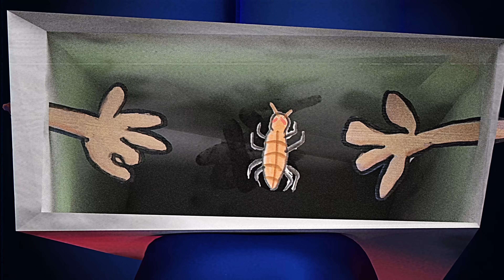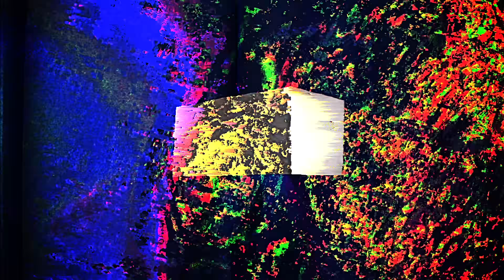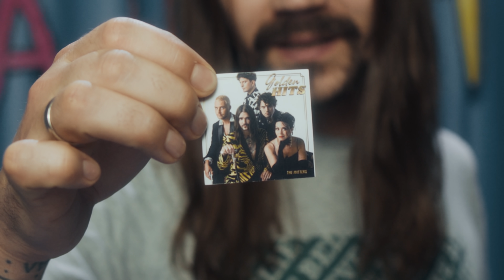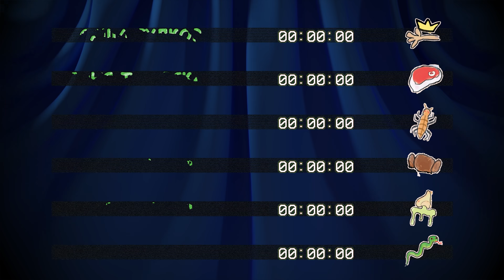КАЖЕТСЯ, НАЩУПАЛ: Ильич, Музыченко, Таюрская, DAVA, Гудков, Миногарова (Новый Сезон)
Новый альбом The Hatters — «Golden Hits»

ПРЕМЬЕРА ВТОРОЙ СЕРИИ НОВОГО СЕЗОНА «Кажется, Нащупал!»
Сегодня вы узнаете, чего же боятся блогеры?

В этом сезоне мы подошли ещё более креативно к содержимым наших коробок. Вы увидите, смогут ли перебороть свой страх Илья Прусикин и Соня Таюрская из Little Big, Юра Музыченко из The Hatters, DAVA (Дава), Александр Гудков и Маша Миногарова, а также угадать, что находится внутри ящика.